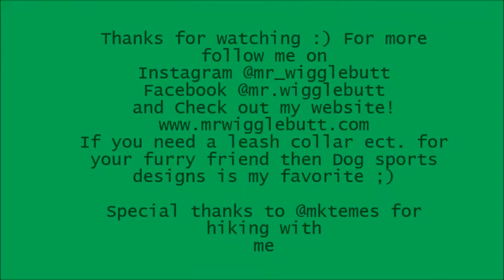Vizsla Hikes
Mr.Wigglebutt  is on a hike and he wants to show you al of his adventures today!